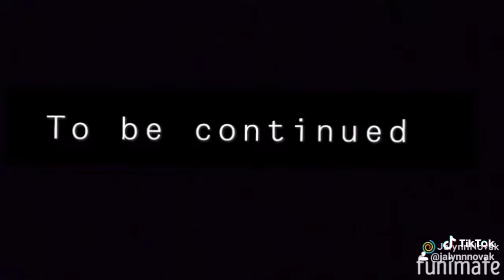Best friends:part one